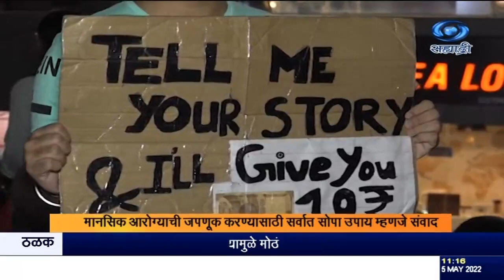मानसिक आरोग्याची जपणूक करण्यासाठी सर्वात सोपा उपाय म्हणजे संवाद-तुमची जीवन कहाणी सांगा दहा रुपयात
दि ०५/०५/२०२२ :
    मानसिक आरोग्याची जपणूक करण्यासाठी सर्वात सोपा उपाय म्हणजे संवाद. परंतु आजच्या आधुनिक जीवनशैलीत व्यक्तींचा
प्रत्यक्ष परस्पर-संपर्कच दुर्मिळ झालेला दिसतो, संवाद तर होतच नाही. पुण्याच्या राज डगवार या तरुणानं ही संवादातली पोकळी भरून काढण्याचा एक चांगला प्रयत्न केला आहे. पाहूया त्याविषयीचा वृत्तांत.
होल्ड - कॅप्सूल-.
   सुपर- १) राज डगवार,विद्यार्थी.
       २) वैष्णवी हातबुडे ,स्वयंसेवक.